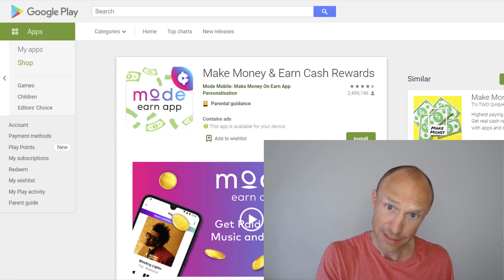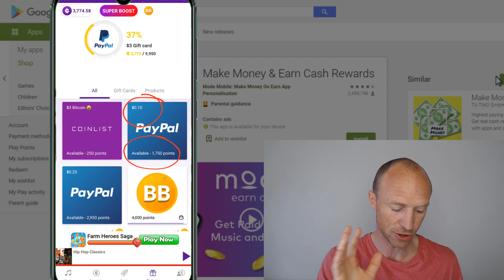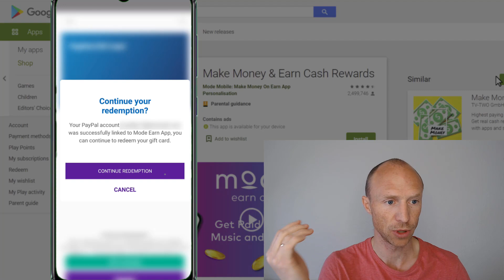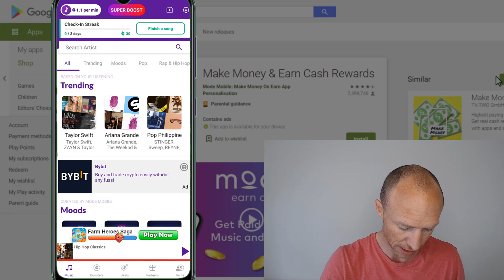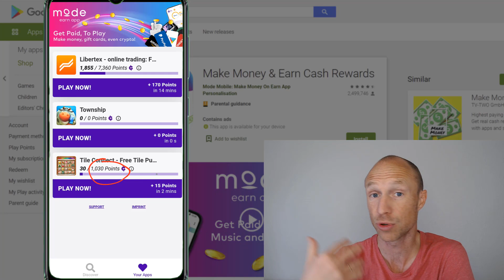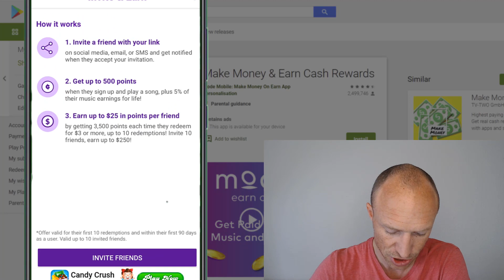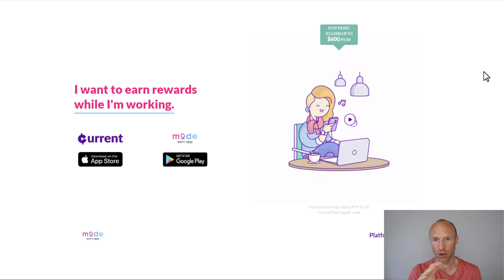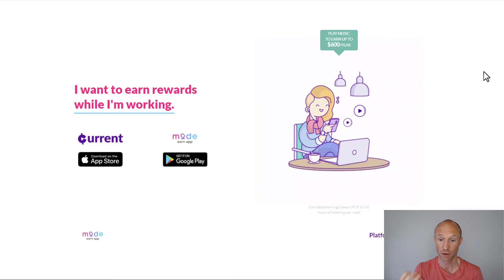Mode Earn App Review – Instant PayPal Cash by Listening to Music? (Payment Proof)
This Mode Earn App review will give you an inside look and show if this really is a fast way to earn by listening to music. You will also see Mode Earn App payment proof.

Mode Earn App is seemingly a new app to easily earn by listening to music and doing other small tasks, and many viewers here on my channel have asked me whether it is worth it or not.

I have joined and tested it thoroughly, and in this Mode Earn App review and tutorial, you will get an inside look and learn exactly how it works.

One thing you need to know is that even though Mode Earn App seemingly is a new app, it has actually existed for quite a while. It used to be called Current App but has now been rebranded.

During the rebranding, there have also been some changes that, in my opinion, make Mode Earn App better.

However, this does not necessarily mean it will be the right option for all.
In fact, it will take you quite a lot of patience to earn by using Mode Earn App.

But it does pay, and in this video, you will also see how to withdraw and see Mode Earn App payment proof.

If you do it with the right expectations, you can, therefore, expect to actually get paid. However, there just are many more effective ways to make some extra money online, in my opinion and experience.

0:00 Intro to Mode Earn App review
0:35 Mode Earn App vs Current App
1:34 How to withdraw from Mode Earn App
4:45 Mode Earn App payment proof
4:58 How to earn by listening to music
6:20 How to boost your earnings
8:57 Earn by inviting friends
10:09 How much can you earn
12:51 Final verdict